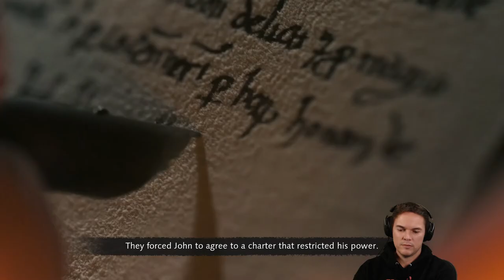Age of Empires IV Norman/English Campaign - Let's Play part 12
Let's play Age of Empires IV! You can join me live on my medieval adventures on my Twitch channel where I play all sorts of different games